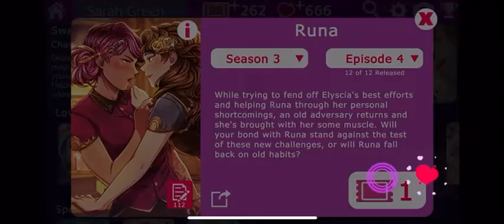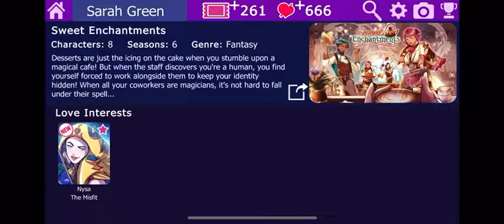Runa Season 3 Episode 4